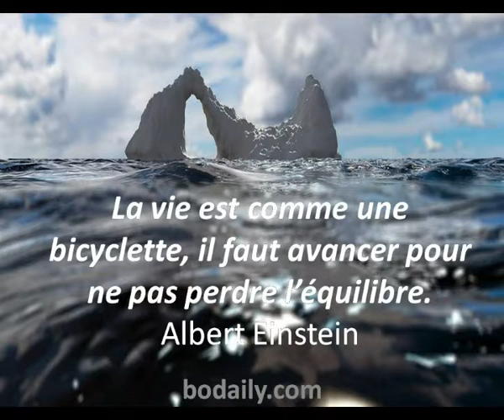La vie est comme une bicyclette